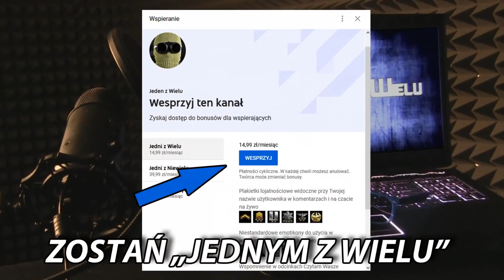Leszek Miller (Europoseł S&D) – Ciekawe wypowiedzi.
W dzisiejszym odcinku z serii ciekawe wypowiedzi polityków, przedstawiam wypowiedzi byłego członka PZPR, jednego z założycieli Sojuszu Lewicy Demokratycznej, byłego premiera Polski, byłego posła na Sejm RP, obecnie posła do Parlamentu Europejskiego Pana Leszka Millera.